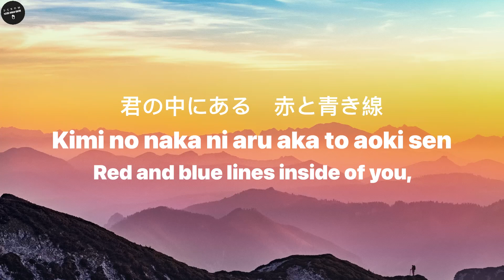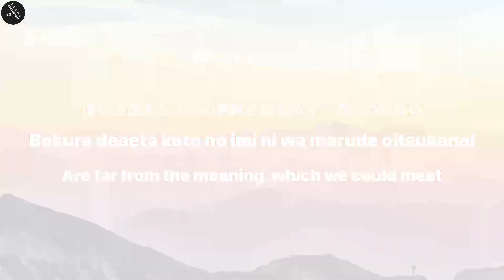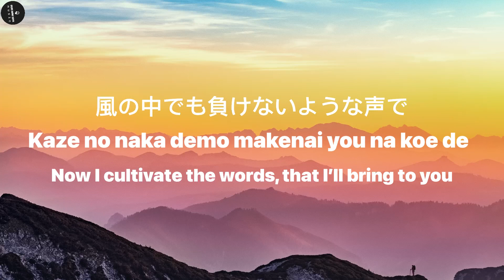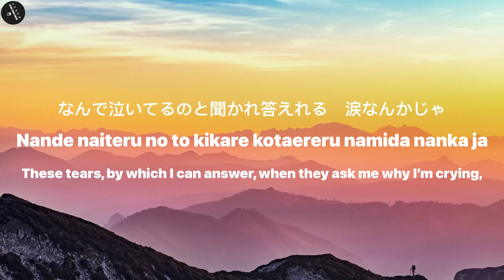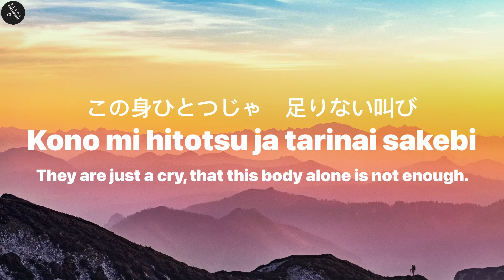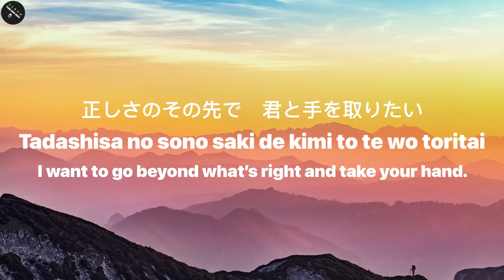Suzume No Tojimari Title Track (Lyrics)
Lyrics 👇🏻

歌手: RADWIMPS feat.十明
曲名: すずめ
アニメ・映画「すずめの戸締まり」主題歌

君の中にある　赤と青き線
それらが結ばれるのは　心の臓
風の中でも負けないような声で
届ける言葉を今は育ててる

時はまくらぎ　風はにきはだ
星はうぶすな　人はかげろう

なんで泣いてるのと聞かれ答えれる　涙なんかじゃ
僕ら出逢えたことの意味にはまるで　追いつかない
この身ひとつじゃ　足りない叫び

君の手に触れた時にだけ震えた　心があったよ
意味をいくつ越えれば僕らは辿り　つけるのかな
愚かさでいい　醜さでいい
正しさのその先で　君と手を取りたい

思い出せない　大切な記憶
言葉にならない　ここにある想い

Kimi no naka ni aru aka to aoki sen
Sorera ga musubareru no wa shin no zou
Kaze no naka demo makenai you na koe de
Todokeru kotoba wo ima wa sodateteru
Toki wa makuragi kaze wa nikihada
Hoshi wa ubusu na hito wa kagerou

Nande naiteru no to kikare kotaereru namida nanka ja
Bokura deaeta koto no imi ni wa marude oitsukanai
Kono mi hitotsu ja tarinai sakebi

Kimi no te ni fureta toki ni dake furueta kokoro ga atta yo
Imi wo ikutsu koereba bokura wa tadoritsukeru no ka na
Orokasa de ii minikusa de ii
Tadashisa no sono saki de kimi to te wo toritai

Red and blue lines inside of you,
They intertwined and formed your heart.
Now I cultivate the words, that I’ll bring to you
With voice, that won’t bend even under the wind.

Time is our crutch, the wind is soft skin,
The stars are our guardians, and people are just a mirage.

These tears, by which I can answer, when they ask me why I’m crying,
Are far from the meaning, which we could meet.
They are just a cry, that this body alone is not enough.

I had a heart, which trembled, only when I touched your hand.
How many meanings do we have to cross, before we get to the bottom?
Your stupidity and your ugliness don’t bother me.
I want to go beyond what’s right and take your hand.

[Intro: Toaka]
Ru, ru-ru-ru-ru-ru
Ru-ru-ru-ru-ru-ru-ru-ru-ru, ah
Ru, ru-ru-ru-ru-ru-ru
Ru-ru-ru-ru-ru-ru-ru-ru-ru, ah
Ru, ru-ru-ru-ru-ru
Ru-ru-ru-ru-ru-ru-ru-ru-ru, ah
Ru, ru-ru-ru-ru-ru-ru
Ru-ru-ru-ru-ru-ru-ru-ru-ru, ah

[Pre-Chorus: Toaka]
Toki wa makuragi
Kaze wa niki hada
Hoshi wa ubusuna
Hito wa kagerou

Chorus: Toaka]
Nande naiteru no to kikare kotaereru
Namida nanka ja
Bokura de aeta koto no imi ni wa marude
Oitsukanai
Kimi no te ni fureta toki ni dake furueta
Kokoro ga atta yo
Imi wo ikutsu koereba bokura wa tadori
Tsukeru no ka na

[Post-Chorus: Toaka]
Tadashisa no sono saki de
Kimi to te wo toritai

[Verse 2: Toaka]
Omoidasenai
Taisetsu na kioku
Kotoba ni naranai
Koko ni aru omoi
Moshi ka shitara, moshi ka shitara
Sore dake de kono kokoro wa dekiteru

Bridge: Toaka]
Kimi ni "kizuite" to ima mo sono mune wo
Uchinarasu

[Chorus: Toaka]
Nandе naiteru no to kikare kotaerеru
Namida nanka ja
Bokura deaeta koto no imi ni wa
Marude oitsukanai